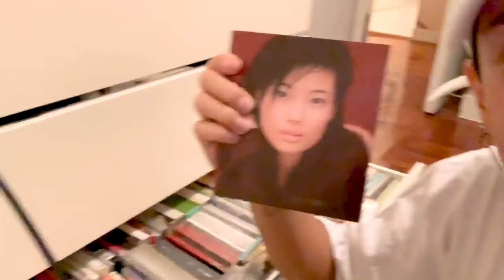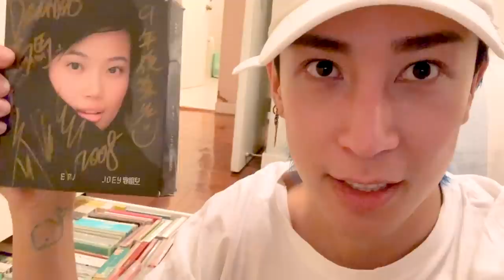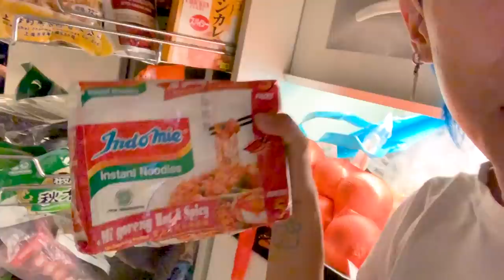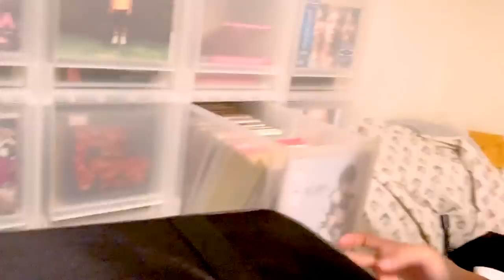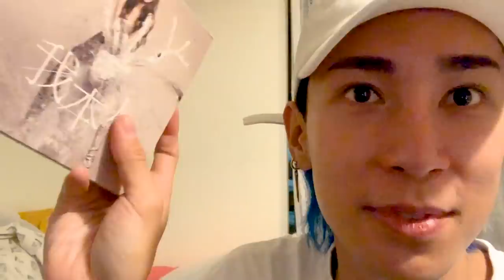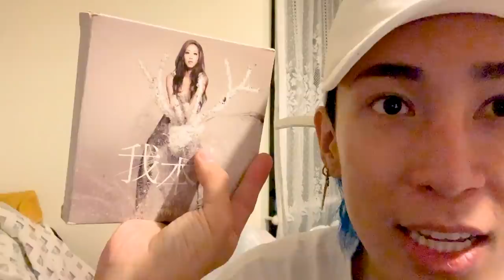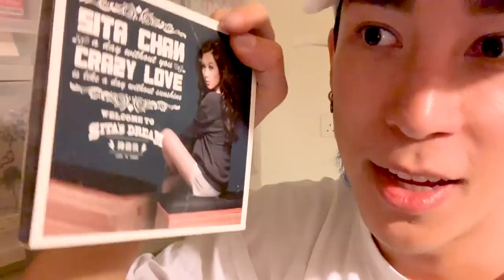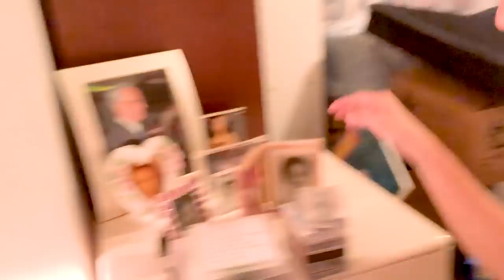Room Tour 大公開！分享我的兒時窩居🤩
最近真係有好多新挑戰發生緊
都好想同你地一一分享
包括我要為我嘅新屋裝修等等
真係好興奮呀😂
記得訂閲!

Fame Glory (Hong Kong) Limited
8/F C Wisdom Centre,
37 Hollywood Road, Central